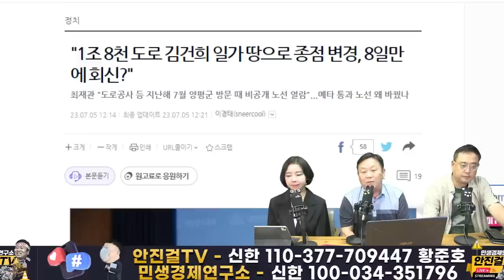[재방송]_송영길ㆍ추미애의 정치검찰과의 투쟁 적극 지지! | 룬석열 정권과 제대로 싸우는 것이 진짜 혁신!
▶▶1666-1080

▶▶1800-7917